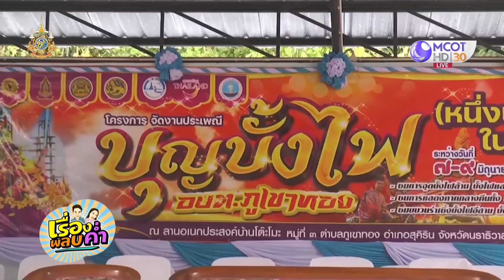บุญบั้งไฟ หนึ่งเดียวในภาคใต้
หนึ่งเดียวในภาคใต้ งานบุญบั้งไฟ จ.นราธิวาส ฝีมือคนอีสานแท้ จัดขึ้นเป็นปีที่ 45